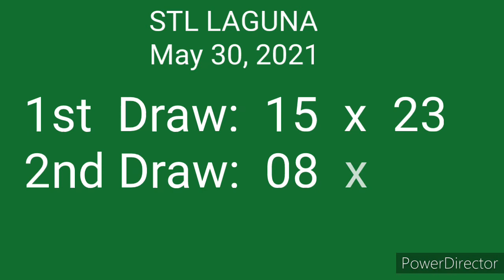STL LAGUNA 2nd Draw RESULT MAY 30, 2021